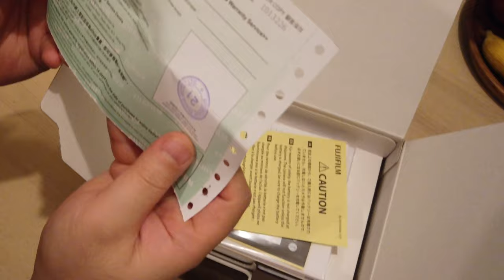Unboxing 开箱 Fujifilm X-T4 and two lenses: XF 16-80 F 4 & XF 35 F 1.4